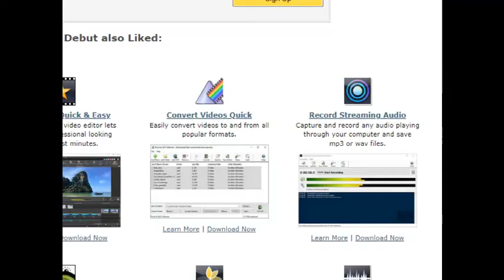Undertale Anti Piracy Screen